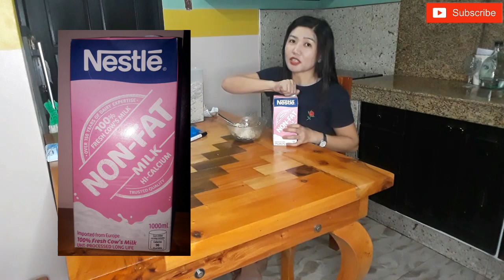HIGH IN FIBER BREAKFAST MEAL // DISCOVER MUESLI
Muesli -
Besides helping boost energy, it also aids in weight management. Muesli is rich in fibre and protein and has zero cholesterol, making it good for your heart too. A healthy blend of rolled oats, corn flakes, wheat flakes, and fruit crushes are definitely healthier than other sugary cereals.

Fresh milk  is an excellent source of calcium, which is essential for us to have healthy bones. This means that not only the children have the need of fresh milk while their bones are still developing, but also the adults who have to maintain their bones healthy and firm in order to prevent osteoporosis

Almonds Deliver a Massive Amount of Nutrients
Fiber: 3.5 grams.
Protein: 6 grams.
Fat: 14 grams (9 of which are monounsaturated)
Vitamin E: 37% of the RDI.
Manganese: 32% of the RDI.
Magnesium: 20% of the RDI.
They also contain a decent amount of copper, vitamin B2 (riboflavin) and phosphorus.

For starters, these popular nuts are actually low in calories with ten almonds costing you approximately 78 calories. Other than that they're packed with useful nutrients like Vitamin E, mono-saturated fat ('good' fat) and fibre, which is highly satiating and provides bulk to food without adding calories.